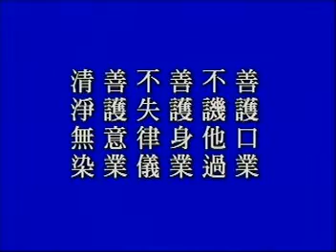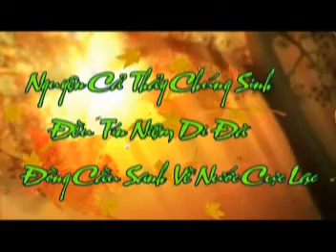Kinh Vô Lượng Thọ tập 209.mpg - Pháp Sư Tịnh Không